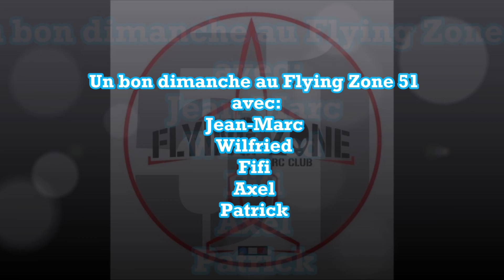Flying Zone 51- 15/08/2021 - Balade en Monsoun - Montage DG1000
Dimanche entre potes au FLYING ZONE 51